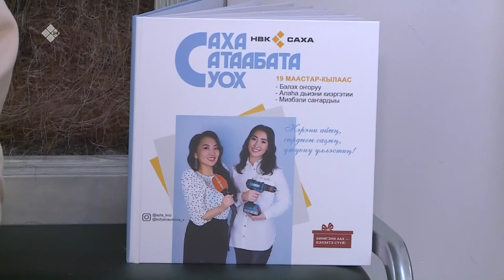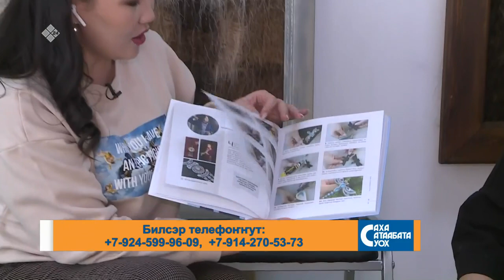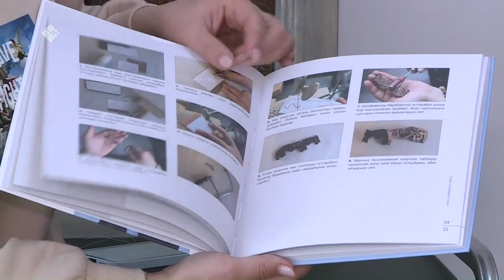«Саха сатаабата суох» биэриигэ: Прасковья Прокопьева-Стручкова (10.03.22)